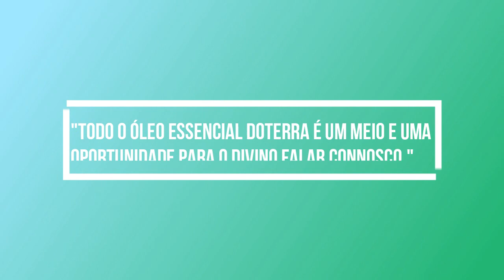Encomenda de Dezembro - LRP I Surpresas I 11ª Vídeo (Maratona de Natal)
Esqueci-me de colocar no vídeo a referência em que este vídeo é o 11º da Maratona de Natal.

Os passos para a inscrição:
1º Clicar no site em cima mencionado  e selecionar Compra.

2º Selecionar o idioma/língua e país de residência (Europa se for Portugal)

3º Selecionar o País (Portugal ou outro país).

4º Selecionar "Cliente por atacado" (compras quando quiseres com o desconto de 25% e sem o compromisso de comprar sempre). Não te registes como Consultor de Bem-Estar, porque essa opção é só para quem quer compartilhar ou construir um negócio dōTERRA e receber benefícios financeiros ganhando bônus mensalmente/ordenado. Mesmo que estejas a pensar construir o teu próprio negócio com a doTerra continua com a inscrição como "Cliente por atacado" e depois podemos mudar a tua conta para "Consultor de Bem-Estar", sem problemas.

5º Preenche os teus dados para inscrição como cliente preferencial com desconto de 25%. Escolhe um kit ou os óleos essenciais que quiseres e intuíres e recebe tudo em tua casa.

6º Escolhe os óleos essenciais que desejas mas relembro que a vantagem de comprar um kit é maior, porque oferece e taxa de inscrição (25€ aproximadamente) e outros benefícios (um maior desconto...). No entanto se não quiseres o kit selecionas o item de boas vindas (com a taxa de inscrição de 25€ aproximadamente) e adicionas ao carrinho os óleos que quiseres.

7º Insere o modo de pagamento e a modo de entrega e voilá! Já és membro doTerra. :)

Beijinhos,
Silvia Bihappy :)